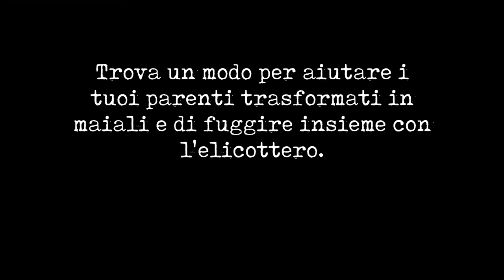HO SALVATO TUTTA LA FAMIGLIA DAL NIPOTE DELLA GRANNY!! - MR MEAT 2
E' uscito il vero finale di MR MEAT FUGA in ELICOTTERO!!